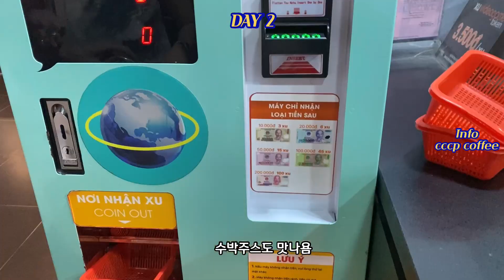[vlog] 수영만 하다가 끝나는 4박 6일 나트랑 여행🌴| 여행 브이로그 | 미아리조트,빈펄리조트 | 나트랑 맛집 | 마담프엉, 모닝글로리, 반쎄오, 분짜, 나트랑 롯데마트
🌿촬영:아이폰11pro max
🌿편집:vllo

** 1:30~6:54 초까지 '미아리조트' 입니당 ! 자막 단게 사라졌어요ㅠㅠ

안녕하세요! 서링입니당 굉장히 오랜만에 영상 편집해왔어요 ㅎㅎㅎ
4박 6일로 나트랑 여행 다녀온 브이로그예요❤️
영상 정보는 영상 안에 있긴한데 자세한 내용은 더보기란 추가로 적을게욧:D